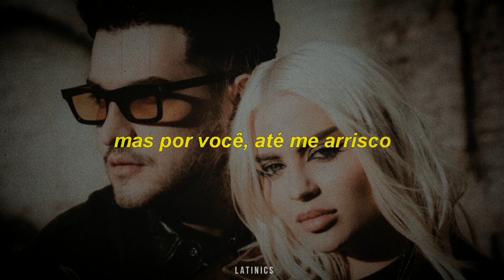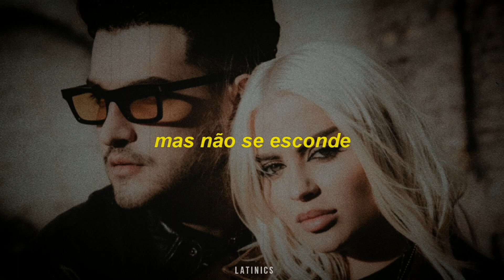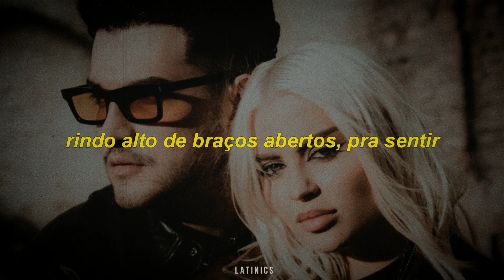Luisa Sonza, Jão - Fugitivos (Letra)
Producer: Douglas Moda / We4 Music
Associated Performer, Vocalist: Luísa Sonza
Associated Performed Vocalist: Jão

Composer Lyricist: Luísa Sonza
Composer Lyricist: Jão
Composer Lyricist: Douglas Moda
Composer Lyricist: Andre Jordão